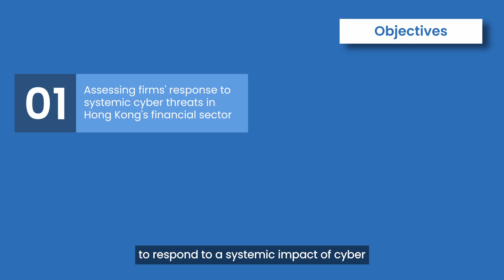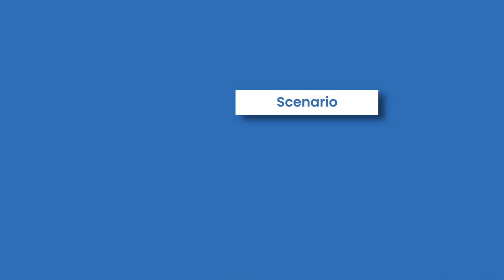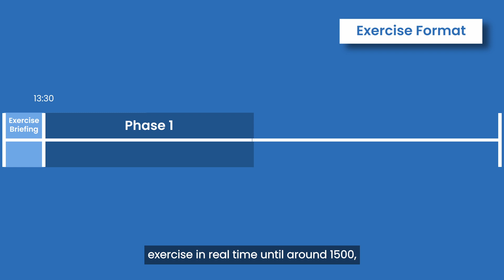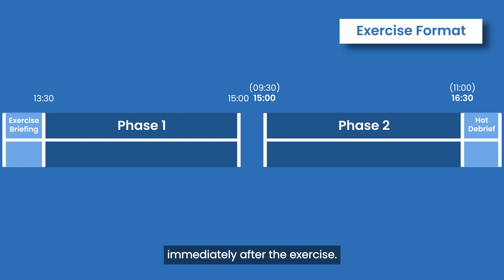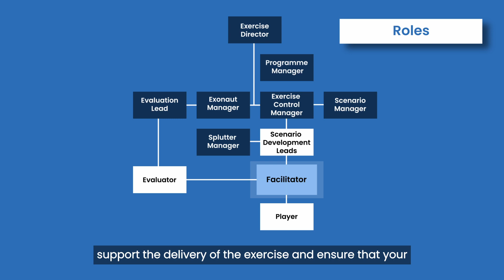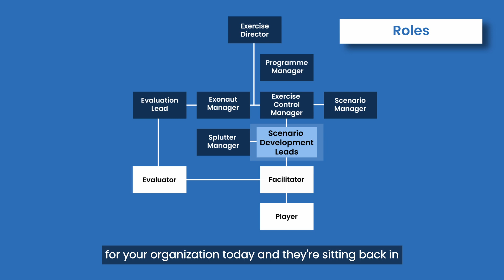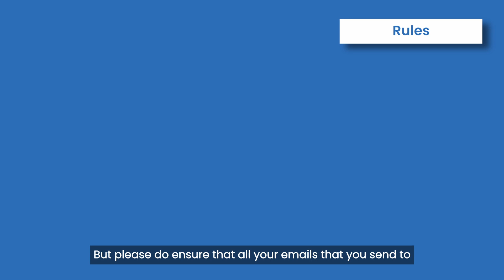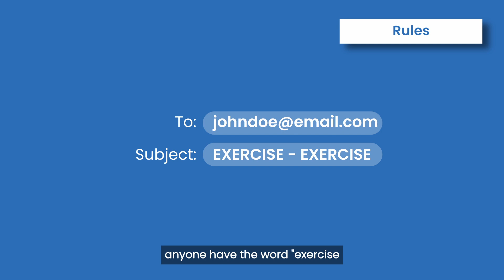WISE 2023 – The largest industry exercise ever!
As part of developing and delivering the Whole Industry Sector Exercise (WISE) 2023 in Hong Kong, 4C developed several interactive pseudo media injects, a simulated social media feed as well as an extensive exercise briefing to be accessed by all players in our Exonaut Portal. This video set the scene for the 1000+ participants from the 43 participating Firms and regulators. For more information about WISE 2023, please go